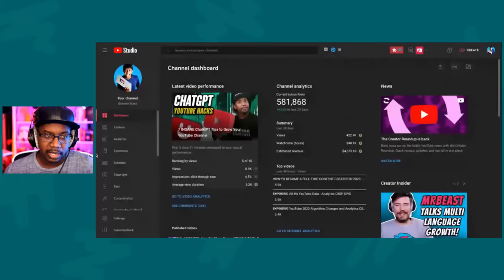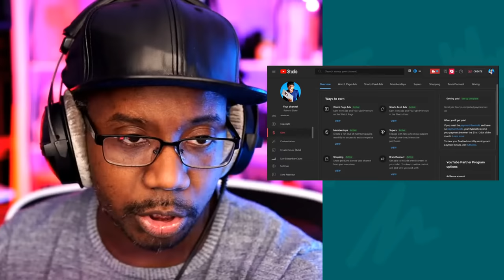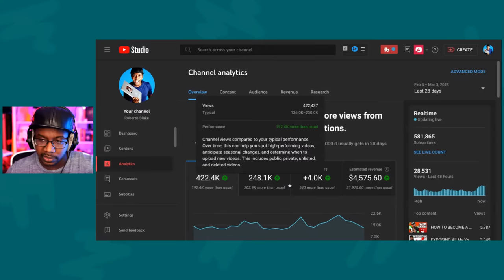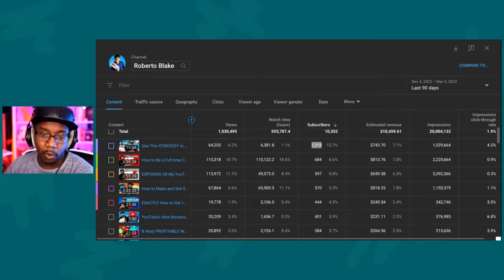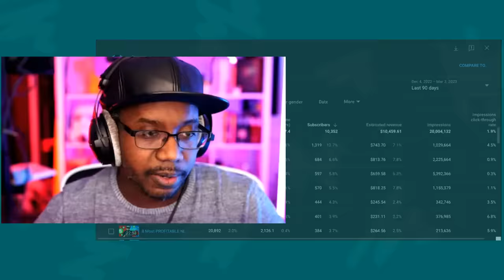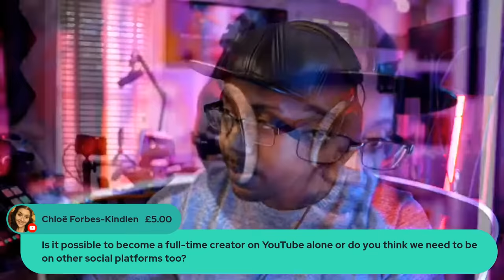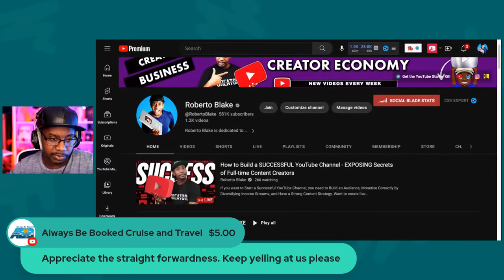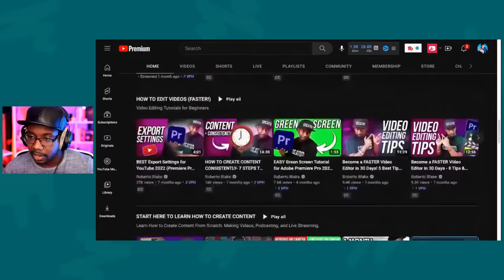How to Grow a SUCCESSFUL YouTube Channel - Become a Full-time Content Creator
If you want to Start a Successful YouTube Channel, you need to Build an Audience, Monetize Correctly by Diversifying Income Streams, and Have a Strong Content Strategy.

TIMESTAMPS
00:00:00 Introduction
00:02:21 Hobby Creator vs. Career Creator
00:07:26 EXACTLY HOW TO MONETIZE A YOUTUBE CHANNEL
00:17:39 Bordem Destroys YouTube Channels and Careers
00:24:13 When Should You Start a Second YouTube Channel?
00:30:09 Writers "Kill their Darlings."
00:40:09 How to Develop a Content Strategy
00:50:14 How this YouTuber Got 700K Subscribers
00:54:11 The ECONOMICS of Small YouTube Channels
01:05:26 Advice for Content Creators in the TRADES
01:09:42 How this YouTuber Got 600K Subscribers
01:16:46 How YouTube Advice ACTUALLY Works
01:28:45 How to Put the Audience First
01:35:23 Advice for Self-Improvement Channels
01:41:37 How this YouTuber Got 800K subscribers
01:50:57 Ways to Make Money as an Entertainment Channel
02:01:06 Advice on Contracts
02:02:46 Advice for TV and Film Review Channels
02:09:14 How to Make Money as a Gaming Channel
02:23:16 How this YouTuber Got 500K Subscribers
02:29:07 Do NOT Buy Ads to Grow Your Channel
02:43:55 I wonder how Many People I helped Get 100K Subscribers?
02:46:15 Big YouTubers are Different than Working-Class Creators
02:59:26 Video Editing Advice
03:04:29 How the "Subscribers" System on YouTube works
03:16:59 Advice for Doing YouTube with a Full-time Job
03:22:52 My Advice for Standing Out
03:24:37 More Monetization Advice
03:25:07 How to Level Up Your YouTube Channel
03:35:37 A Rant
03:46:57 Can You Use Other Platforms to Grow YouTube?
03:54:43 Faceless Channels are Less Stressful